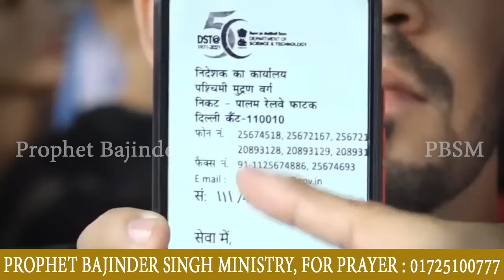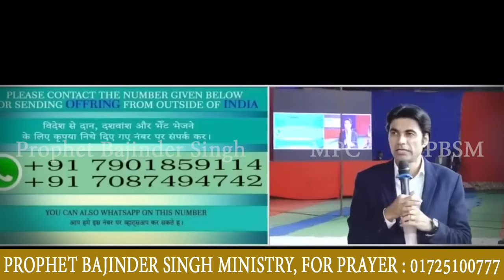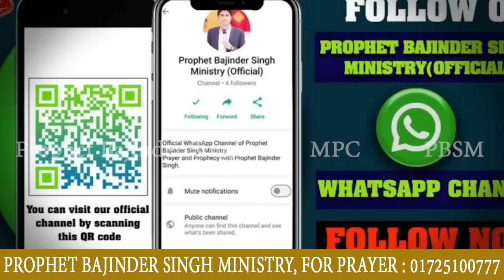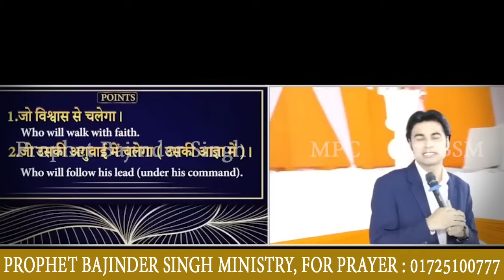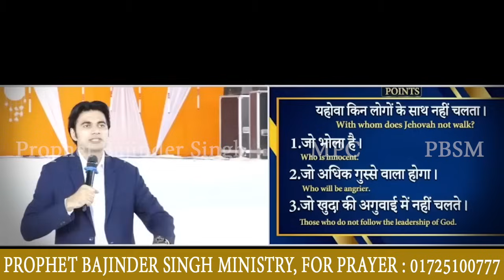रात 24 दिसंबर की प्रार्थना - Prophet Bajinder Singh Live @MasihPariwardiamond